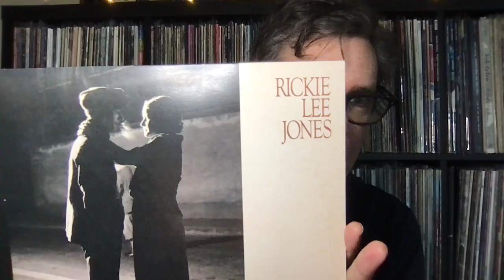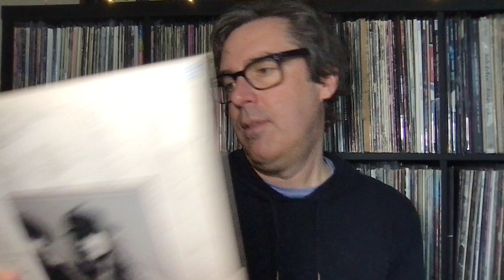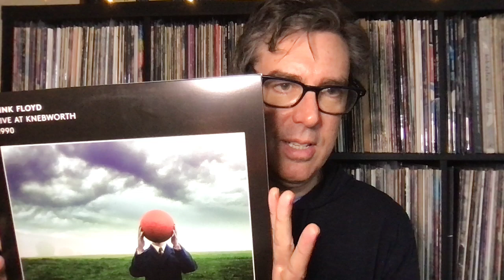3 X 3: Rickie Lee Jones, Pink Floyd and Nick Cave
3 Albums, 3 Stories. I'm taking a look at Rickie Lee Jones' 1981 album Pirates, a live Pink Floyd album from 1990 and Nick Cave and the Bad Seeds' The Lyre of Orpheus from 2004.

CORRECTION: I was wrong about this being the last album to feature Mick Harvey and to use Nick's style of writing songs by himself and introducing them to the band. That all happened on the next album, Dig Lazarus Dig.